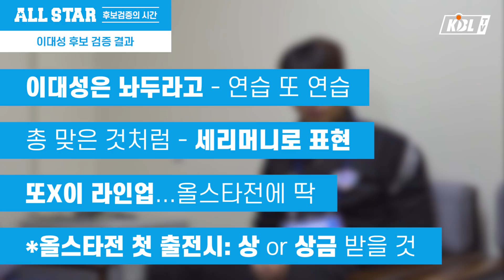'댓글 부자' 이정현-이대성의 댓글 읽기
올스타 후보 검증의 시간 - KCC편

댓글 부자 이정현, 이대성의
올스타 공약은?!